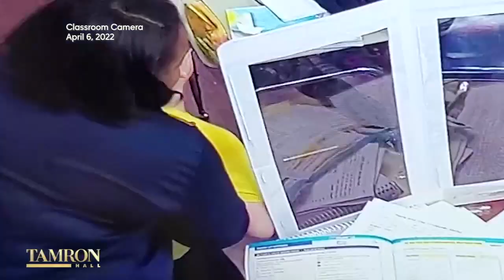A Teacher Who Saved a Student from Choking on a Bottlecap Joins Us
Teacher JaNiece Jenkins saved a student’s life when he began choking on a water bottle cap in her classroom at the Community Charter School in East Orange, NJ. 9-year-old Robert Stonaker is alive today because Mrs. Jenkins jumped into action performing the Heimlich maneuver.  JaNiece, Robert, and his dad sit down with Tamron to talk about the frightening incident. Plus, JaNiece gets a special surprise.